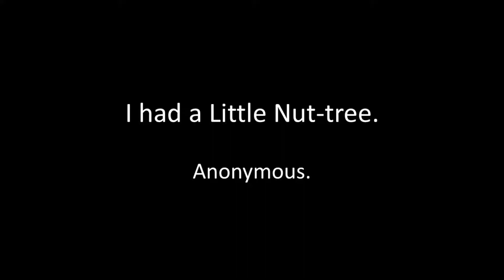I had a Little Nut Tree instr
Author and composer unknown according to my music source. Guitar playing and sound editing by Alan Thompson 2021.  Another of the songs of bygone eras. For a comprehensive listing of these songs of bygone eras on Youtube